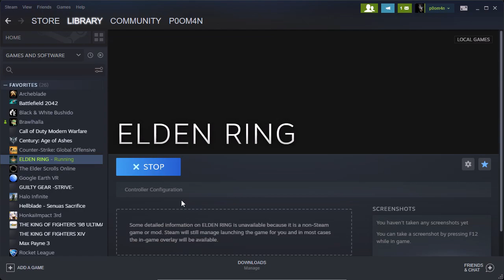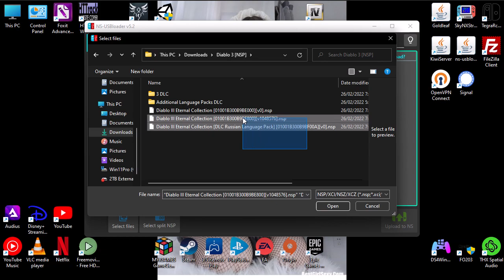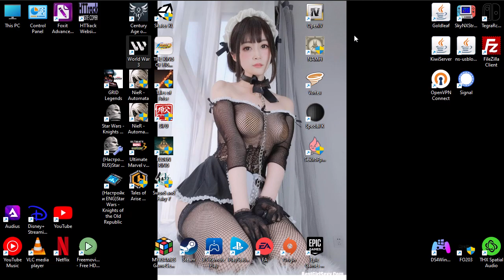Elden Ring [PC]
Elden Ring is a soulslike action role-playing game developed by FromSoftware and published by Bandai Namco Entertainment. The game, directed by Hidetaka Miyazaki, was made in collaboration with fantasy novelist George R. R. Martin, who provided material for the game's setting. Elden Ring was released for Microsoft Windows, PlayStation 4, PlayStation 5, Xbox One, and Xbox Series X/S on February 25, 2022.

Running on:
- MAX Graphics Settings @ 1080p
Apple iMac (Retina 5K, 27-inch, 2017)
   - iMac18,3 - A1419

- [Technical Specifications] -
27-inch (diagonal) Retina 5K display
4.2GHz quad-core Intel Core i7 (Turbo Boost up to 4.5GHz)
32GB (four 8GB) of 2400MHz DDR4 memory
2TB Fusion Drive
Radeon Pro 580 with 8GB of VRAM